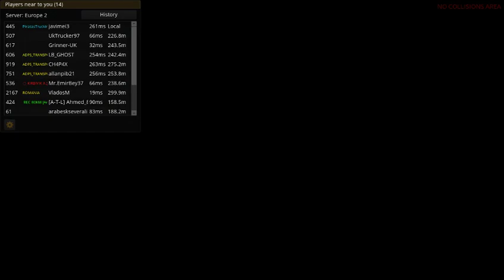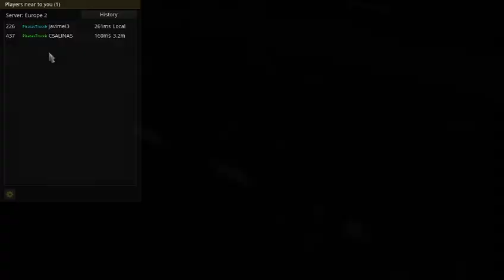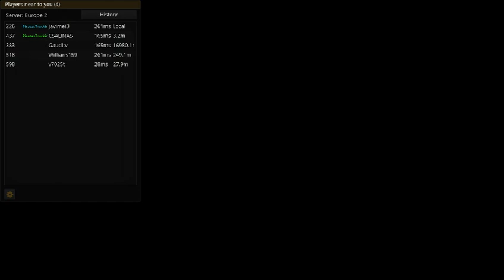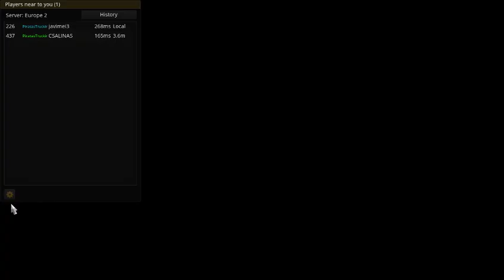Transmisión en directo de Carlos Varela